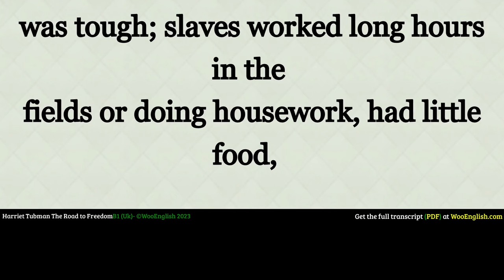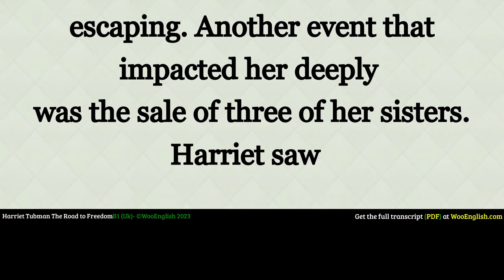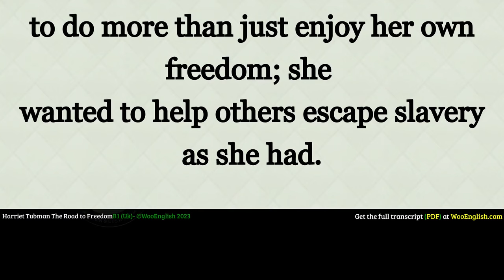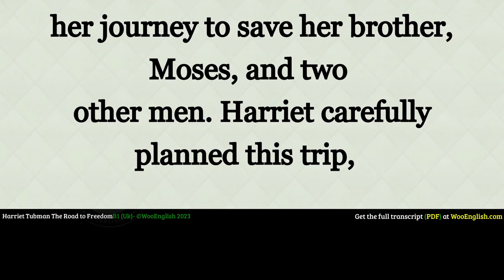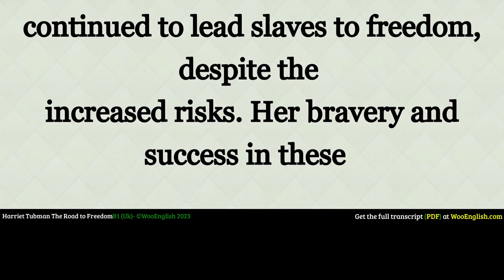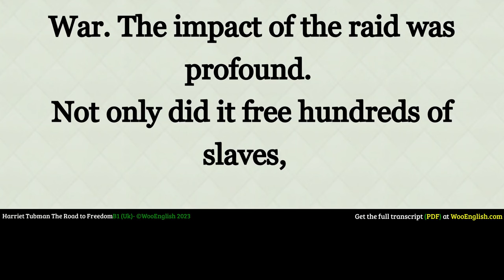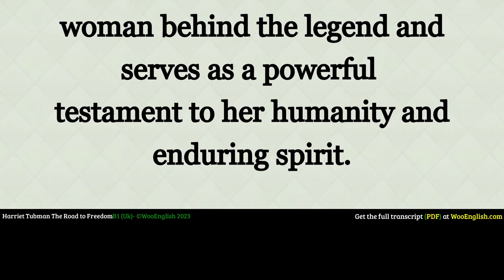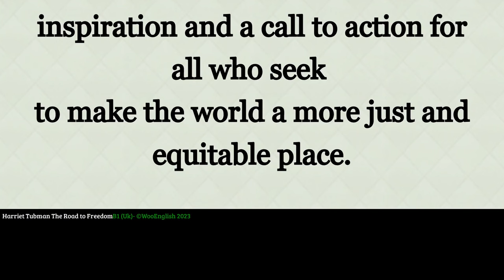English stories 🔥 Learn English Through Story 🔥 Harriet Tubman | English Stories Level B1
English Stories & English Audio Podcast

This English Story is better for graded reader level B1

Listening to this video you can learn English very fast.
Learn English Through story is a great way to
learn english through story  English story, to improve the listening, reading, and speaking skills of our viewers.

I want to help you advance your English reading practice, English listening skills, and English-speaking skills with modern, original English stories .learn English through story